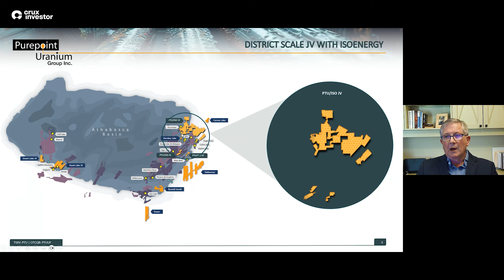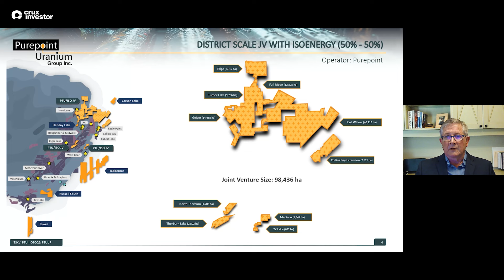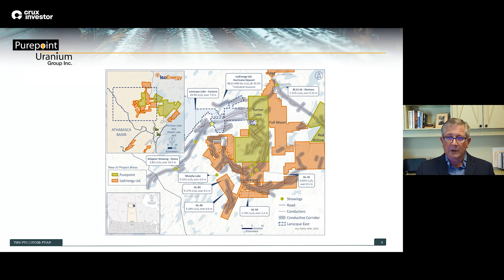Purepoint Uranium (TSXV:PTU) - IsoEnergy Partnership Unlocks District Potential in Athabasca Basin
Interview with Chris Frostad, President & CEO of Purepoint Uranium

Recording date: 21st October 2024

Purepoint Uranium (TSXV:PTU) has announced a strategic partnership with ISO Energy that fundamentally transforms its exploration capabilities in Saskatchewan's Athabasca Basin. The deal combines ten premium projects from both companies into a 50/50 joint venture, with Purepoint serving as the exploration operator.

The partnership structure is notable for its focus on premium assets rather than non-core properties. Purepoint will manage exploration activities across the combined portfolio, with ISO Energy taking operational control once specific resources are identified. This arrangement allows Purepoint to maintain strategic direction during the critical exploration phase while leveraging ISO Energy's development expertise and financial strength.

Financially, the deal includes a $2 million financing, with ISO Energy contributing $1 million for approximately 12% ownership in Purepoint. The company is also implementing a 10:1 share consolidation to improve trading dynamics and attract institutional investors. Post-consolidation, Purepoint will have approximately 60 million shares outstanding.

The combined property package strategically reassembles what was historically part of Cameco's Dawn Lake Project, creating a district-scale exploration opportunity. Notably, the properties share geological trends with ISO Energy's Hurricane deposit, enhancing exploration potential. The Larocque Corridor, which hosts the Hurricane deposit, continues through the joint venture's property package.

Purepoint's broader portfolio strategy demonstrates capital efficiency. For example, a $9-10 million exploration program across all projects would require less than $3 million from Purepoint, thanks to various partnership arrangements. The company has structured the ISO Energy joint venture with both minimum and maximum annual expenditure requirements, ensuring consistent project advancement while protecting against potential dilution.

CEO Chris Frostad emphasizes the strategic timing: "From our side of the fence, you start to feel that momentum really building from an investment standpoint and from money really wanting to get into this particular market." This momentum is supported by major producers like Cameco and Orano returning to exploration activities after years of reduced spending.

The investment case for Purepoint centers on several compelling factors. The company now controls district-scale exploration potential in proven uranium territory, backed by ISO Energy's financial strength and technical expertise. Through its strategic partnerships, Purepoint has established an efficient capital structure that maximizes exploration impact while minimizing dilution. Investors can look forward to multiple exploration catalysts across the project portfolio, while the improved trading dynamics post-consolidation should attract broader institutional interest. This positioning comes at an opportune time, as the uranium sector demonstrates growing momentum with major producers returning to exploration activities and increasing institutional capital flows.

The partnership represents a strategic approach to uranium exploration, combining premium assets, operational expertise, and financial efficiency. With renewed interest in uranium exploration from major producers and increasing institutional investment in the sector, Purepoint has positioned itself to capitalize on improving market conditions while maintaining operational control of its exploration programs.

Risk factors include exploration success rates, uranium market dynamics, and potential delays in program execution. However, the structured nature of the partnership, including minimum exploration commitments and clear operational responsibilities, helps mitigate these risks while maintaining upside exposure to discovery potential.